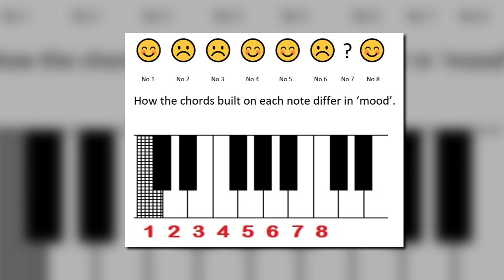The Nuts and Bolts Part 2: Penny Weedon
In this second part, we take a look at harmony and the 'three chord trick'. Follow-up listening is available at the links shown below.